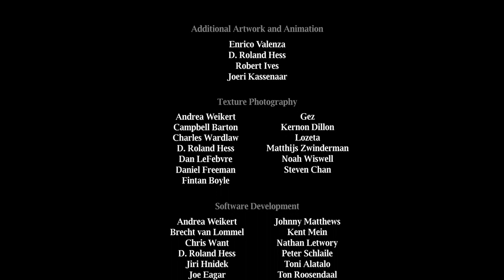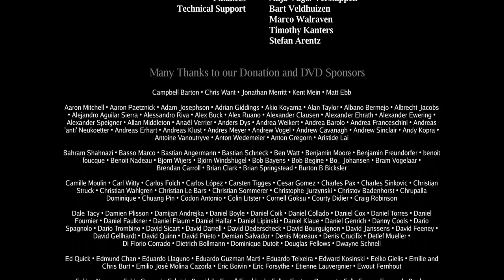Film Completo Animazione 3D - Elephant Dream : Cartone Animato Fantascienza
Un cartone animato 3D di fantascienza completo su Youtube: Elephant Dream è un film prodotto dalla Fondazione Blender.
Sottotitoli in Italiano, attivali sotto al video a destra.